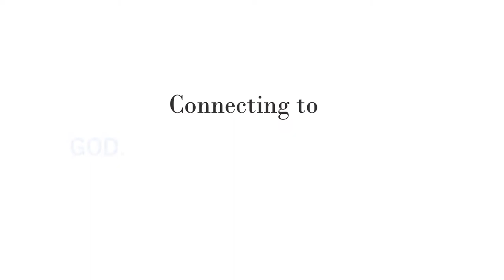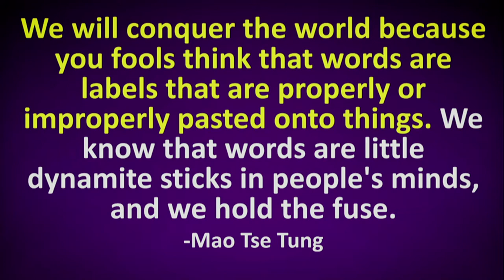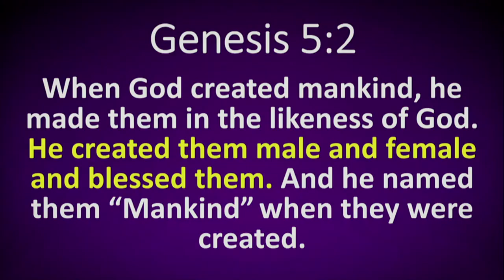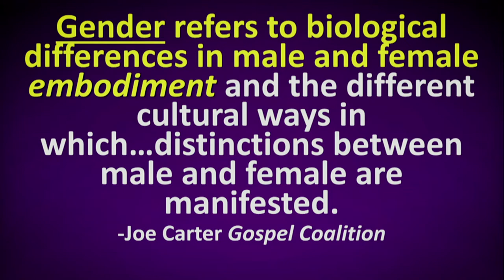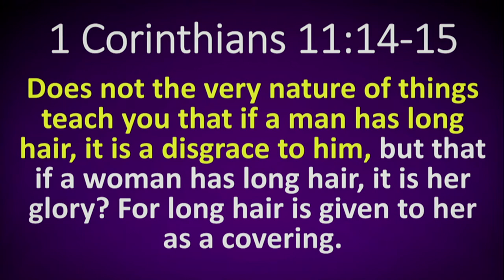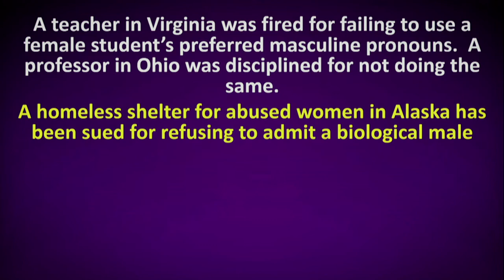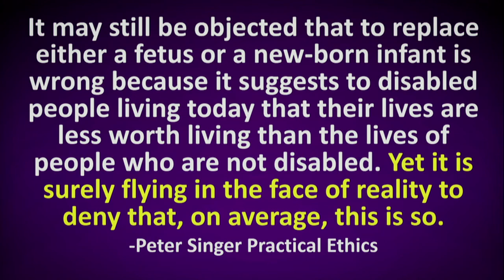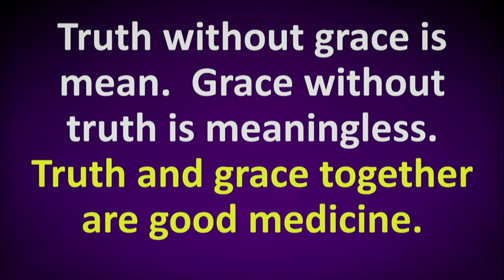Standing Up in a Falling World: Words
In the third installment of "Standing Up in a Falling World," Pastor Chris invites us to look at words and society's redefining of them.